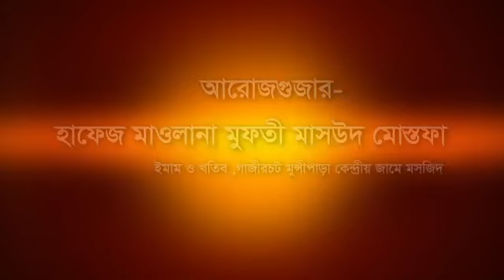Quran talawat by abdun noor- 2